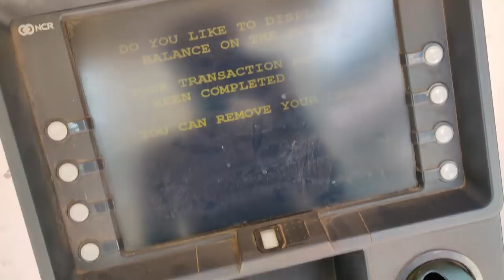TOUCH MY BODY CHALLENGE😅അവസ്ഥ..😁UNBOXINGDUDE l